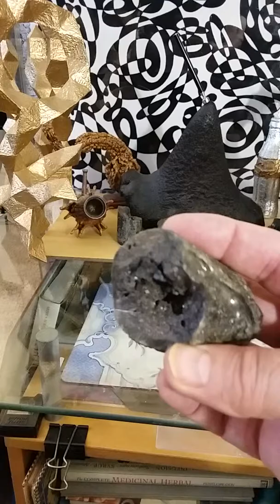Feel free to contribute to my cause at Morri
SHOW AND TELL PLUS SOME BIO